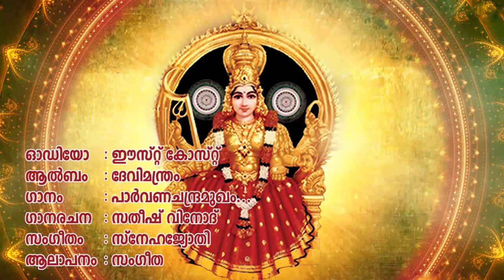Parvanachandramugham | Devi Manthram | Navratri Song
Album  : Devi Manthram
Singers: Sangeetha
Lyrics: Satheesh Vinod